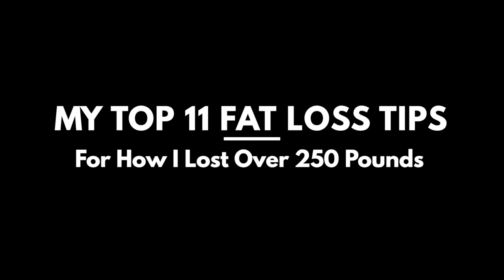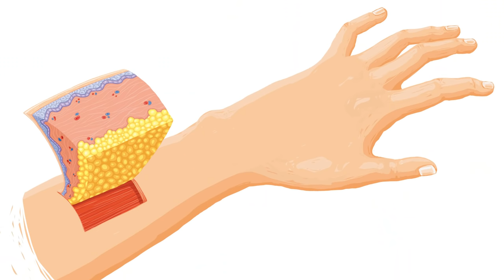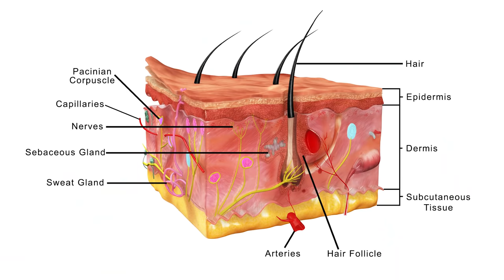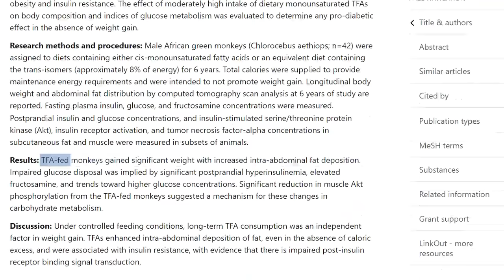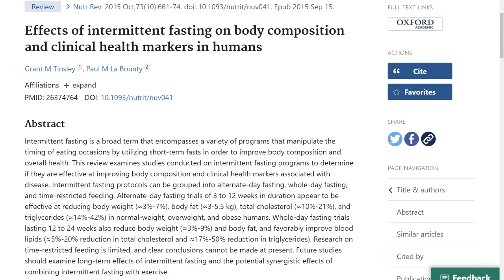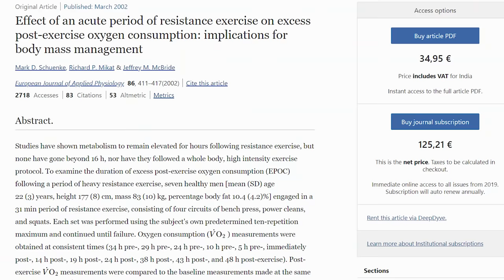How I Lost Over 250 Pounds (My Top 11 Fat Loss Tips!)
Coming from someone who’s struggled in the past with losing body fat, I want to share in this video effective ways to burn fat, explain why stubborn fat hangs around, plus share my personal strategy, broken down into 11 easy fat loss tips for how I’ve lost a total of 250 pounds!

Reduce your inflammation, feel amazing in your body, and lose weight ALL in the next 30 days with my 30 Day Healthy program.